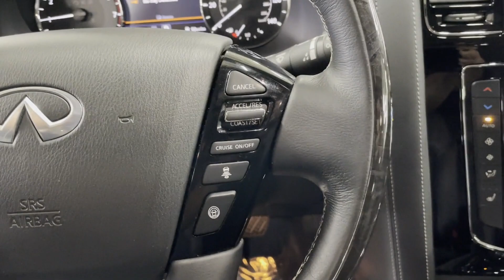Used 2020 INFINITI QX80 LUXE Englewood, Teaneck, Fort Lee, Palisades Park, Ridgefield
2020 INFINITI QX80 LUXE JN8AZ2NE9L9256409 Video

This 2020 INFINITI QX80 LUXE JN8AZ2NE9L9256409 is full of phenomenal features such as: